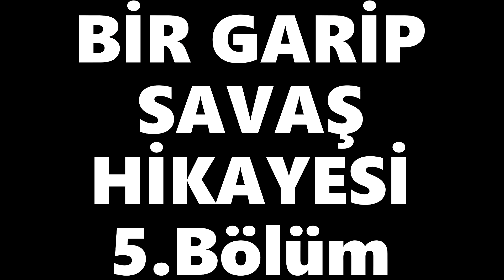Üçüncü Dünya Savaşı ! Putin'in amacı nedir? ZAPORİJYA nükleer santral, Bir Garip Savaş Hikayesi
ZAPORİJYA NÜKLEER SANTRALİ
Rusya Zaporijya Nükleer Santrali'ni vurdu! Radyasyon tehlikesi var mı?Rusya, Ukrayna’daki Zaporijya Nükleer Santrali'ni vurdu! Santralin kontrolü Rusya'da...
Zaporijya Nükleer Santrali. Ukrayna - Rusya savaşında son durum. Petrol deposu vuruldu, zehirli duman paniği! Rusya Ukrayna savaşı şiddetlenerek sürerken Rusya'nın başlattığı saldırıya dair soru işaretleri de çoğalmaya devam ediyor. Dün sabah Rusya'nın Ukrayna'nın doğusuna girmesiyle başlayan işgalden peş peşe üzücü haberler ve görüntüler geliyor. Peki bu savaşta Rusya'nın asıl hedefi ne? Türkiye'nin pozisyonu ne olacak?

BİR GARİP SAVAŞ HİKAYESİ
Üçüncü Dünya Savaşı
Son dakika haberi... Ukrayna - Rusya savaşında 4'üncü güne girilirken bölgeden üzücü haberler gelmeye devam ediyor. Başkent Kiev'de siren sesleri yankılanırken, ülkenin kuzeydoğusundaki Kharkiv'e bombalar yağıyor. Son olarak Kiev'in dışındaki bir petrol deposu ile Harkov'daki bir gaz nakil hattının vurulduğuna dair farklı kaynaklardan haberler geldi. Yetkililer zehirli dumana karşı uyarıda bulundu.
Son Dakika: Zelenski: Rus savaş gemilerinin Karadeniz'e geçişinin yasaklanması Ukrayna için son derece önemli

PUTİN'İN AMACI NEDİR ?

Dünya, dün sabah Rusya Ukrayna savaşı haberleri ile uyandı. Rusya lideri Vladimir Putin, Ukrayna'nın doğusuna girdiğini açıklamasının ardından bölgeden peş peşe haberler gelmeye başladı.

TÜRKİYE NE YAPACAK ?
Bu durumun ortaya çıkacağı daha önceden belliydi. Rusya Donetsk ve Luhansk'a girdi. Ancak bu işgalin hazırlığı ayın 22'sinde yapılmıştı. Rusya'nın Ukrayna'daki temel amacı, Ukrayna'da kendisine bağlı ve kendi sözü ile kontrolünden çıkmayacak bir yönetim oluşturmak. Bu yönetimi oluşturmak için önce zorlayıcı diplomasiyi denedi ve askeri baskı yaptı. Ancak başarılı olamayınca karşımıza bugünkü gibi bir tablo çıktı.

NATO'nun asker göndermemesini de değerlendiren Pirinççi, NATO'nun ilerleyen zamanlarda da asker göndermesinin olası olmadığını dile getirerek, "NATO artık Rusya varlığını çok daha ciddiye alacak, çok daha dikkatli olacaktır. Ama burada Ukrayna feda edilmiş durumda. ABD Ukrayna ile anlaşma yapıp gerekli yardımı yapsaydı, Ukrayna belki bugün bu derecede zor bir durumda olmayacaktı" ifadelerinde bulundu.

ÜÇÜNCÜ DÜNYA SAVAŞI
Fransa Cumhurbaşkanı Emmanuel Macron, Rusya'nın Ukrayna'yı işgali  ve Üçüncü Dünya Savaşı hakkında, "Size bu sabah söyleyebileceğim bir şey varsa, o da bu savaşın süreceğidir" derken savaşın yönünün Avrupa’ya döndüğünü söyledi.

Fransa Cumhurbaşkanı Emmanuel Macron Rusya’nın Ukrayna saldırılarına yönelik yaptığı  Üçüncü Dünya Savaşı açıklamasında, “Bu kriz sürecek, bu savaş sürecek ve gelen tüm krizlerin kalıcı sonuçları olacak" dedi.

Rusya’nın Ukrayna’ya saldırıları devam ederken, Fransa Cumhurbaşkanı yaptığı açıklamada, “Size bu sabah söyleyebileceğim bir şey varsa, o da bu savaşın süreceğidir. Bu kriz sürecek, bu savaş sürecek ve beraberinde gelen tüm krizlerin kalıcı sonuçları olacak” diyerek, “Hazırlıklı olmalıyız” çağrısında bulundu.

SAVAŞ AVRUPA'YA DÖNER Mİ
Macron,  yönünün Avrupa’ya döndüğünü de belirterek, Üçüncü Dünya Savaşı hakkında “Bunu Başkan Putin tek taraflı olarak seçti. Trajik bir insani durum yaşanıyor. Direnen Ukrayna halkının yanında direnen bir Avrupa var" dedi.

Son Dakika: Andrey Rublev'den Rusya-Ukrayna savaşına tepki! Spor dünyasında neler oluyor? İşte savaş sonrası yaşananlar...

UKRAYNA İLE SINIRLI KALMAYACAK
Rusya'nın amacının Belarus gibi bir ülke yönetimini Ukrayna'da sağlamak olduğuna değinen Pirinççi, "Eğer Ukrayna öyle bir ülke olsaydı, Rusya Ukrayna'nın egemenliğine saygı duyardı. Ukrayna yönetiminden ve milliyetçiliğinden duydukları rahatsızlık nedeniyle bunlar yaşanıyor. Bu durum Ukrayna ile sınırlı kalmayacak.

SON DAKİKA
Son dakika... Kiev'de sokak çatışmaları başladı! Dünyayı dehşete düşüren fotoğraflar
Son dakika haberlere göre Ukrayna'nın başkenti Kiev'de sabah gün ağarır ağarmaz sokak çatışmaları başladı, ordu birlikleri işgalci Ruslarla çarpışıyor. Ukrayna, 3 bin 500 Rus askerinin öldürüldüğünü bildiriyor. Üçüncü Dünya Savaşı başladı mı soruları soruluyor. Başkanlık binasının dışından video mesaj paylaşan Zelenskiy, "Silah bırakmayacağız" dedi. Amerikan medyası, Washington'ın tahliye talebini Zelenskiy'nin reddettiğini yazdı. Uluslararası haber ajansları neredeyse aralıksız şekilde Ukrayna'dan 'son dakika' koduyla haber servis ediyor, AFP dünyayı dehşete düşüren fotoğrafları geçti.